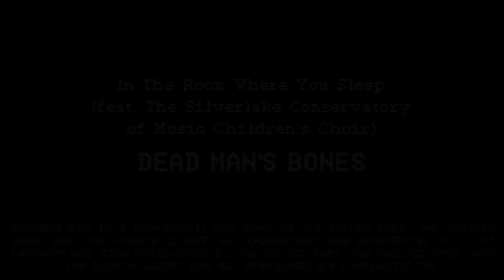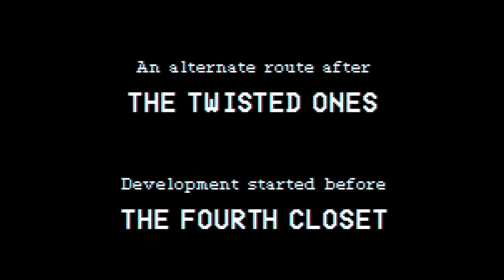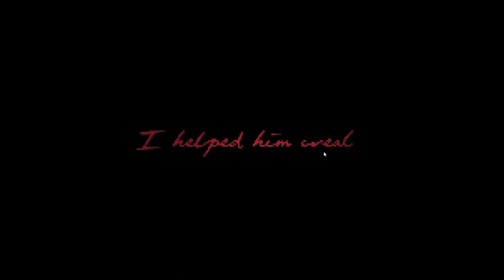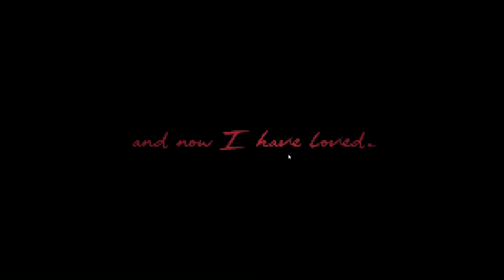TWISTED FREDDY BROKE INTO THE ROOM..WE CANT HIDE! || Five Nights at Freddys Project Box BREAKDOWN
You cant keep Twisted Freddy out of your room for good!